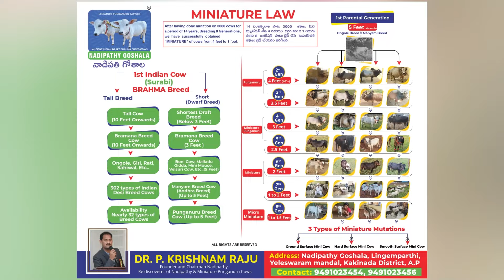Visitors shared his experience about our farm | Nadipathy Goshala